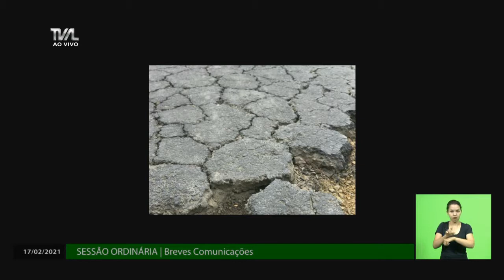Sessão Ordinária - parte 1 - 17/02/21